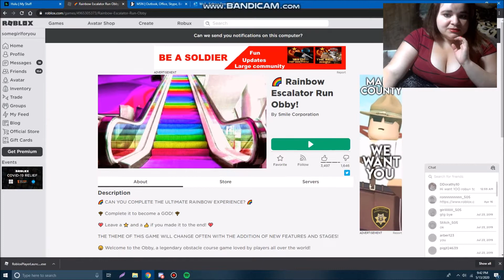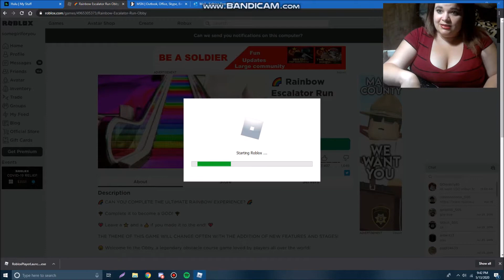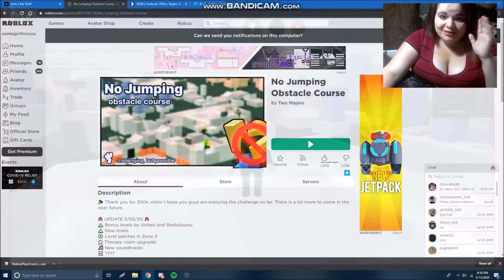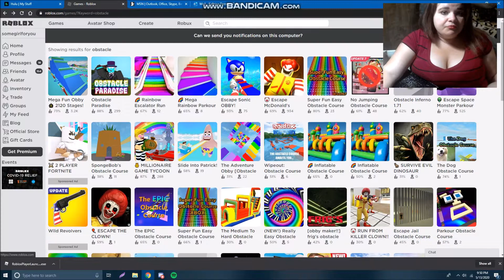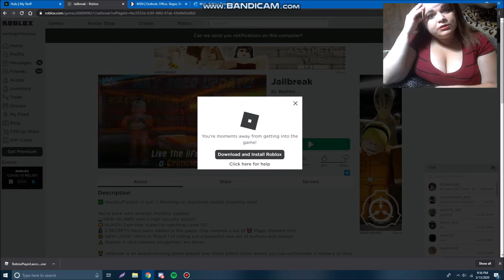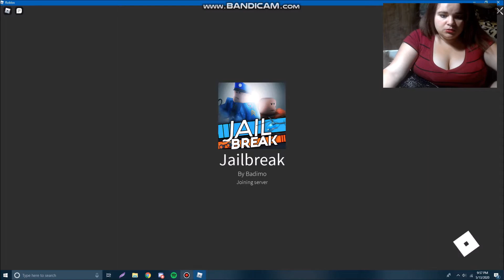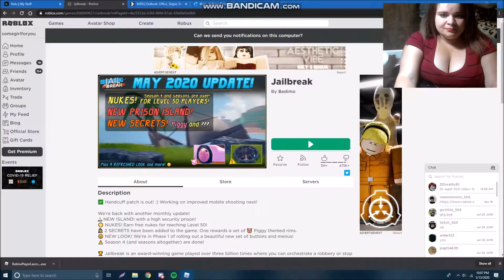Watch Me Fail At Roblox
Amazon Fish Wishlist
Don't need to buy anything but if you do I will use it for my tanks :)